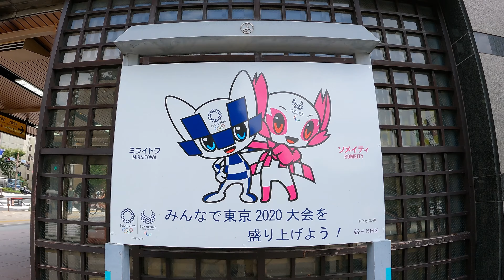【4K】Tokyo Walk - Yotsuya in the afternoon (Aug.2021)